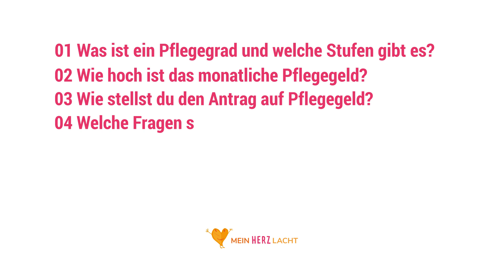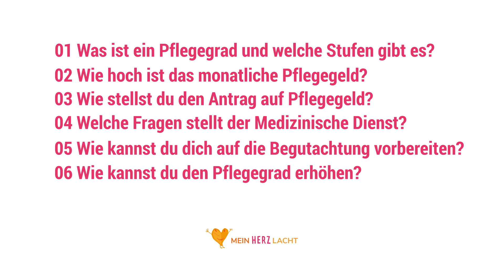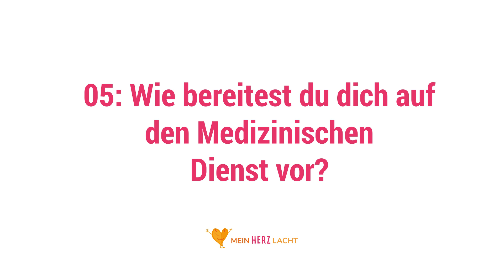Wie beantrage ich einen Pflegegrad für mein Kind?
Wenn wir den Begriff Pflegegrad hören, denken wir meist an pflegebedürftige ältere Menschen. Aber Eltern können auch für chronisch kranke oder behinderte Kinder einen Pflegegrad beantragen und damit bis zu 900 Euro Pflegegeld pro Monat bekommen.

In diesem Video erklärt der Verein "Mein Herz lacht e.V.", was Eltern tun müssen, um einen Pflegegrad zu beantragen und was sie dabei beachten sollten.

Wir erklären dabei folgende Themen:

1. Was ist ein Pflegegrad und welche Stufen gibt es?
2. Wie hoch ist das Pflegegeld, mit dem Eltern rechnen können?
3. Wie stellen Eltern den Antrag auf Pflegegeld?
4. Was für Fragen stellt der Medizinische Dienst bei der Begutachtung?
5. Wie können sich Eltern optimal auf die Begutachtung vorbereiten?
6. Wie lässt sich der Pflegegrad eines Kindes nachträglich erhöhen?

00:00 Intro
00:43 Kapitel-Überblick
01:09 Was ist ein Pflegegrad und welche Stufen gibt es?
02:33 Wie hoch ist das Pflegegeld, mit dem Eltern rechnen können?
03:20 Wie stellen Eltern den Antrag auf Pflegegeld?
04:52 Was für Fragen stellt der Medizinische Dienst bei der Begutachtung?
06:19 Das Punktesystem der Pflegegrad-Berechnung
07:05 Wie können sich Eltern optimal auf die Begutachtung vorbereiten?
08:08 Wie lässt sich der Pflegegrad eines Kindes nachträglich erhöhen?
09:12 Abschluss

Weitere hilfreiche Webseiten:

Pflegegradrechner 2022: mein-pflegegrad-rechner.de

Pflege.de